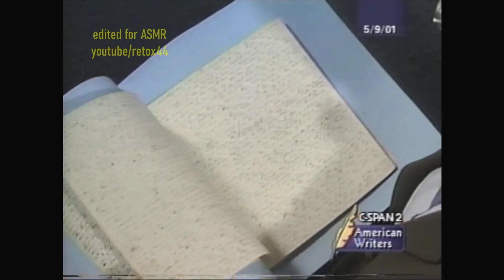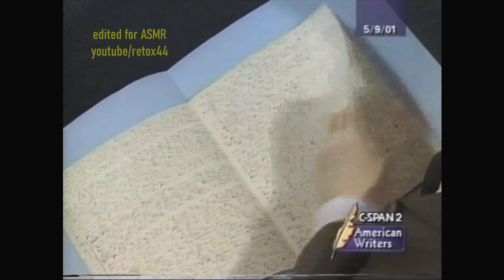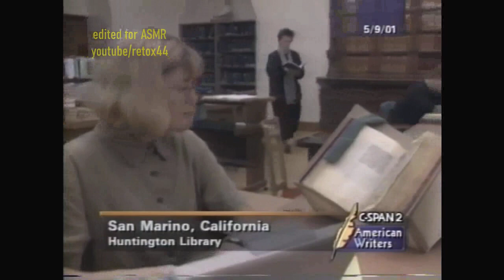Unintentional ASMR Sue Hodson Soft Spoken Nathaniel Hawthorne Manuscripts @ Huntington Library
CSPAN segment featuring Sue Hodson, who talks about Nathaniel Hawthorne manuscripts at the Huntington Library.